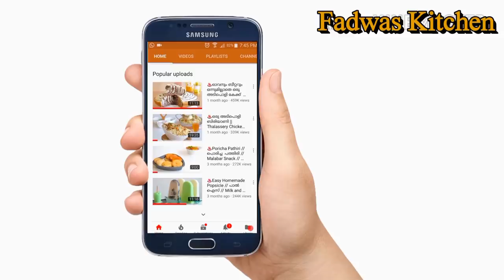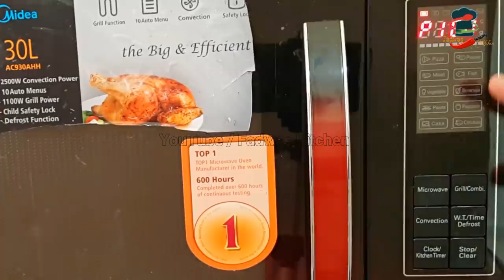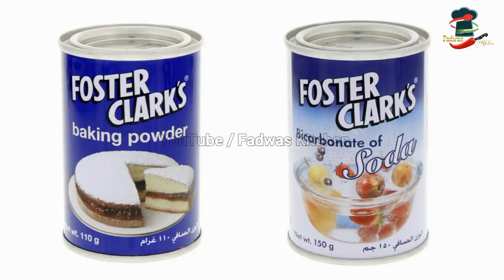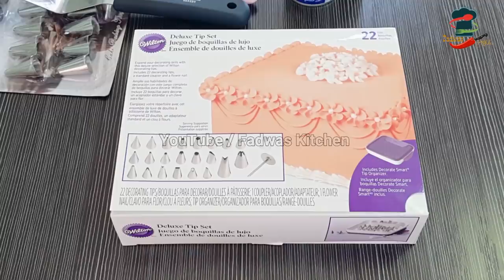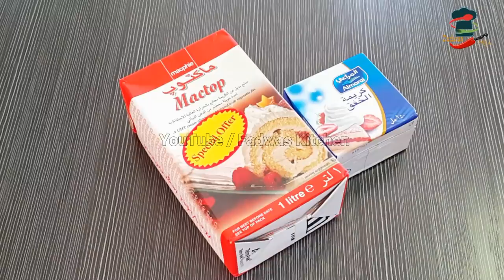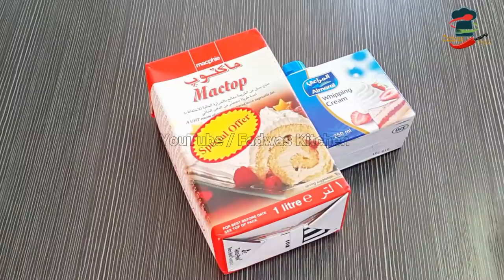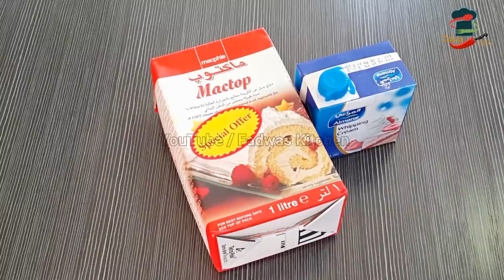ഒരു നല്ല ക്രീം കേക്ക് ഉണ്ടാക്കാൻ നിങ്ങൾ ആഗ്രഹിക്കുന്നുണ്ടോ || Baking Icing Tips &Tricks ||143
Happy Cakez:
"Happy cakez" presents Baking classes and vareity of orders of peerless range of Lip-smacking cakes,Sensational Goodies,macaroons 'n more.

Keki Kitchen Accessories:
Electra,Behind ADCB,Abudhabi - Abu Dhabi - United Arab Emirates